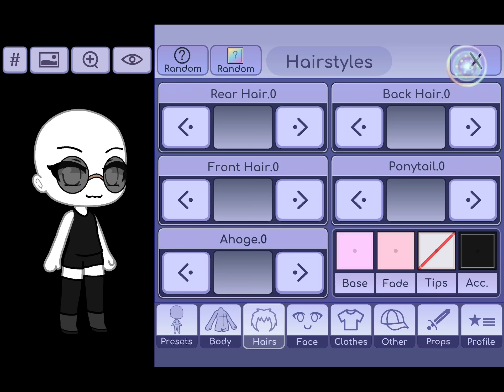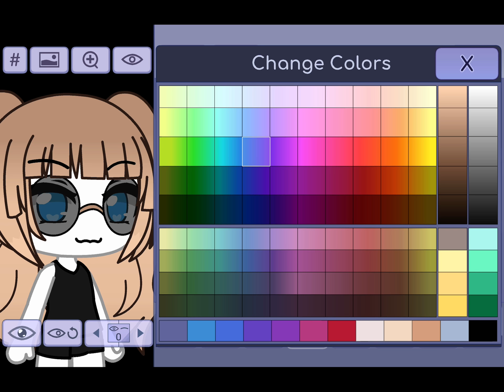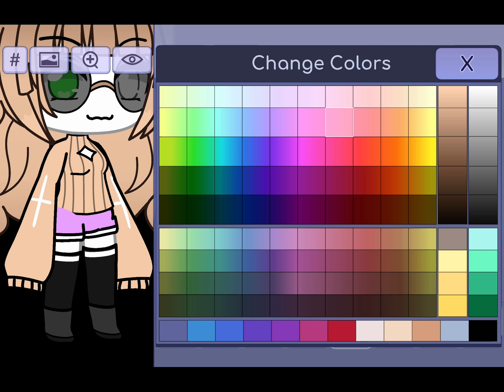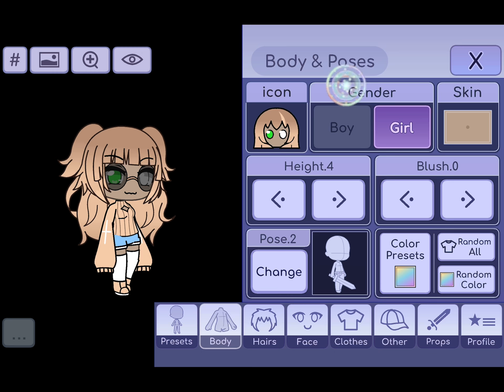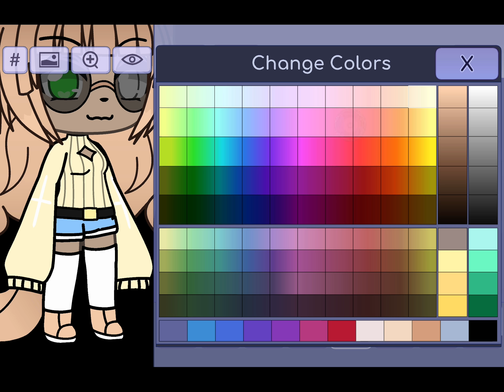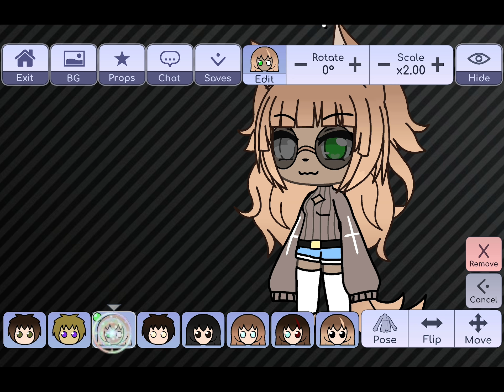Making a Gacha character! :3